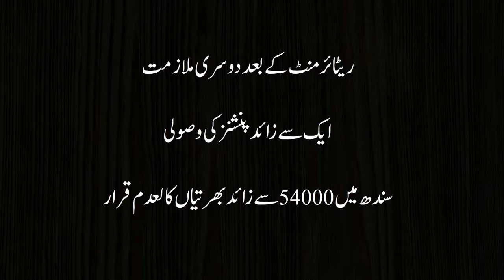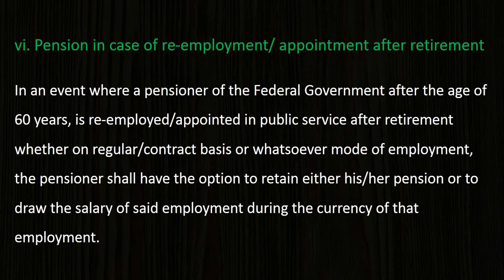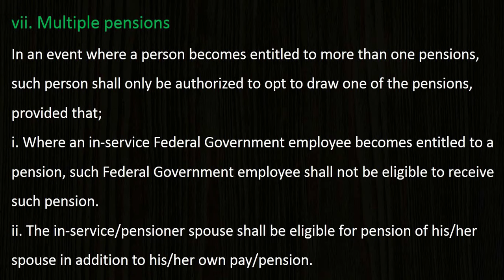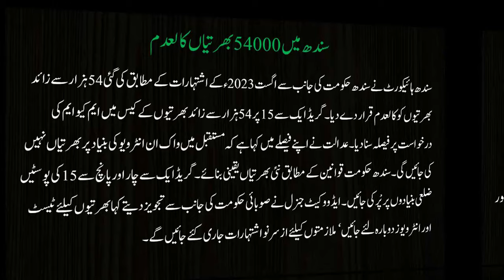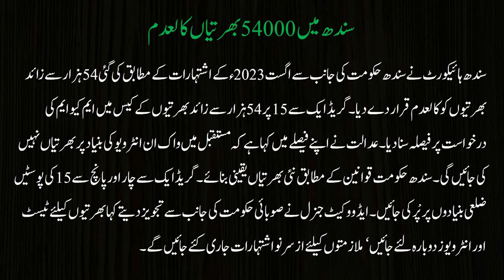Ban on Salary and Pension, and Multiple Pensions || New Pension Reforms 2024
New pension reforms 2024 are going to be implemented shortly in the country. After the implementation of pension reforms, what will be the new pension calculation formula? What are the pension reforms 2024? What are the new pension rules in Pakistan? Today, I will show you, what will be the effect of pension reforms? Gratuity and pension of Govt employees will decrease due to pension reforms and new pension rules. The reality of 24 months average of basic pay for pension. Retirement age. New pension calculation formula 2024. Pension rules changed in Pakistan. Pension Reforms Update. Important Update for Govt Employees and Pensioners. New pension reforms from July 2024. The pension calculation formula changed. Family pension 10 years. Early retirement.
Ban on salary and pension. Ban on multiple pensions.
Pension formula. The pension formula changed.